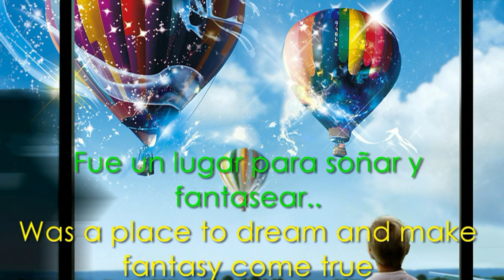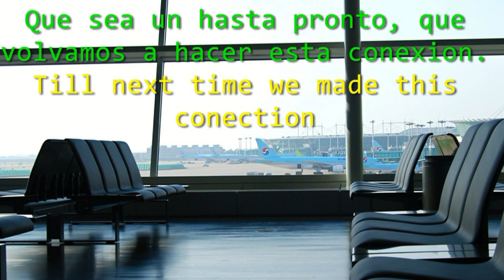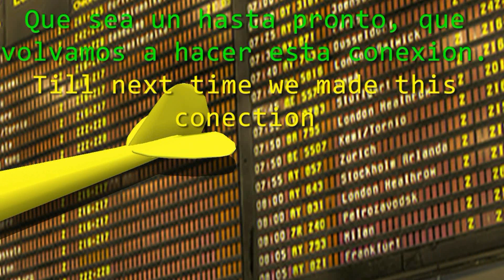AIRPORT LOVE THEME - VINCENT BELL.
Un video nostalgico.
A nostalgic video.